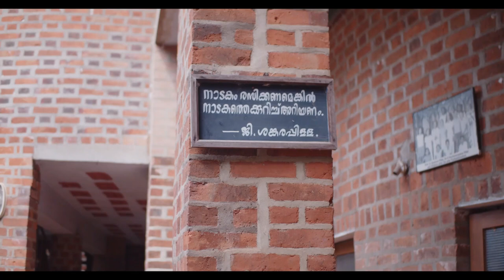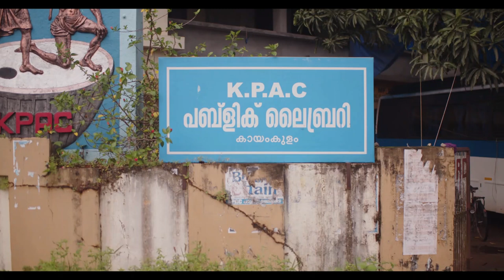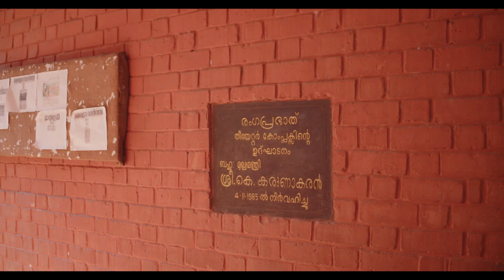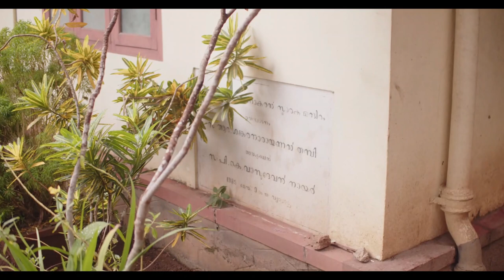naadakam documentary with titles